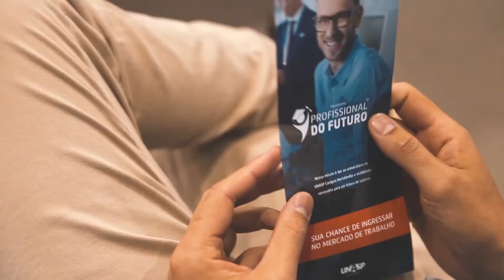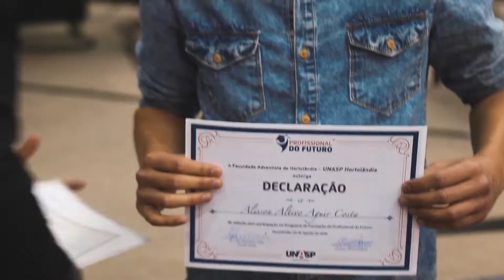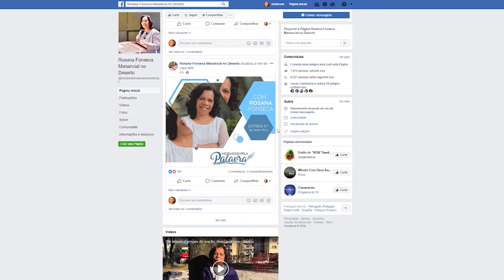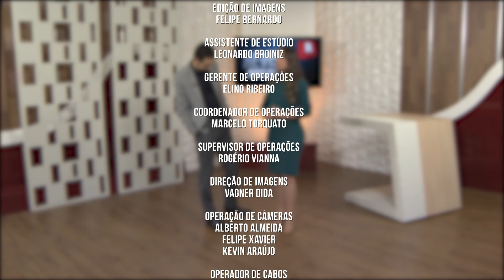Revista NT 24/08/2018 | bloco 4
Nesta edição do Revista NT você verá mais um episódio da série "Milagre no Rio Massauarí", mostrando o trabalho dos voluntários na construção de uma escola no meio da floresta amazônica. Tem ainda uma clínica móvel que chega na Bahia, aconselhamento psicológico on-line em Curitiba e uma reportagem explicando porque a TV Novo Tempo também precisa exibir a propaganda eleitoral obrigatória.